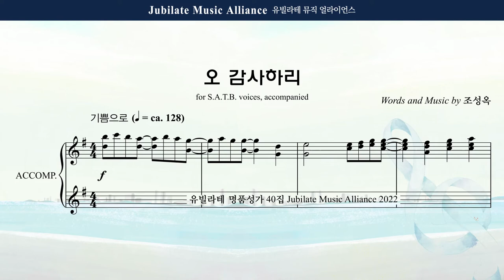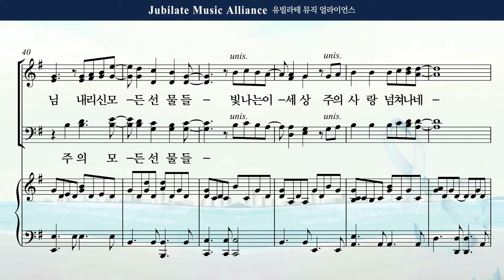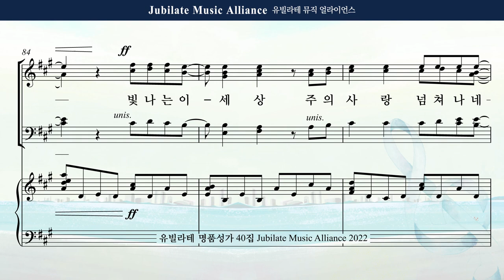[유빌라테 40집] 27. 조성옥 - 오 감사하리 All part